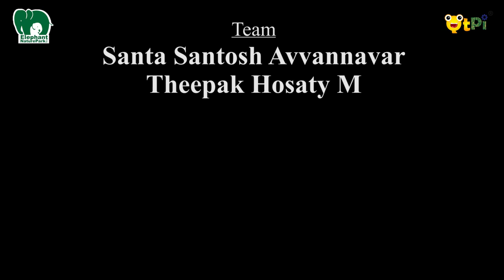Elephants that makes us humans I Ms. Lek I QtSTEAM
In Part 1, Ms. Saengduean Lek Chailert, Founder and Director of Elephant Nature Park brings emotional moment that drew her attention to fight against cruelty of Elephants in mountains of northern Thailand. A long lasting battle with locals and several governments lead to formation of Elephant Nature Park at Chiang Mai. Known as Ms. Lek believes that elephants are born to be independent and in the wold. Listen to the emotional and promising journey of Ms. Lek in saving Elephants from cruelty for tourism and entertainment.

QtPi Robotics